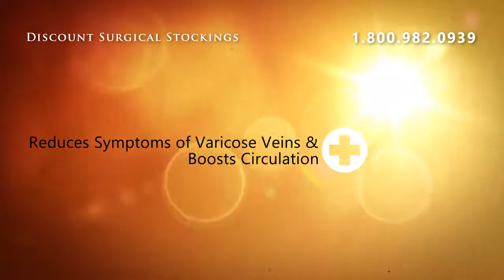Juzo Soft Model 2001AD - Knee High 20-30mmHg - II Short Azu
Juzo Soft Model 2001AD -  Knee High 20-30mmHg - II Short Azure Open Toe